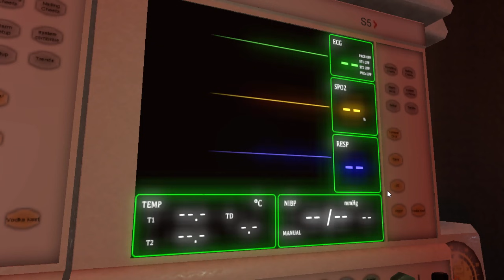【実況】ルーニーが強すぎてシザーウォーカーがNight Cry：06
次回が最終回